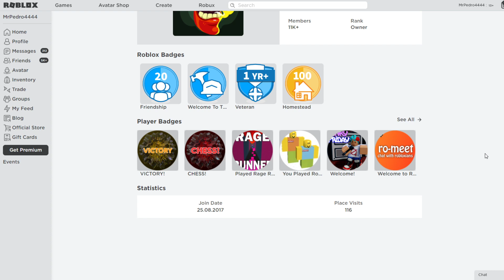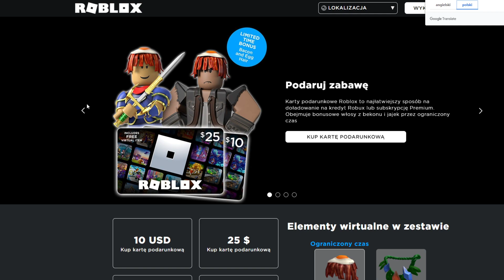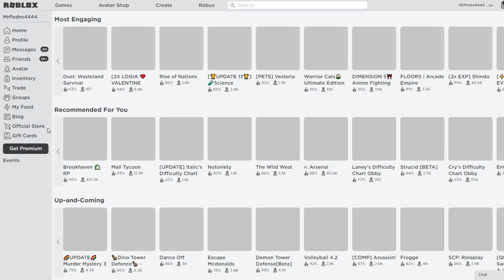JAK WYGLĄDA CAŁY ROBLOX PO POLSKU? ROBLOX W JĘZYKU POLSKIM! 2021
spend robux

weryfikacja roblox
ochrona roblox
weryfikacja dwuetapowa
weryfikacja dwu etapowa
skyblock
skybock roblox
darmowe robuxy
robuxy za darmo
rozdawanie robóx

opening
spend robux
robux elite
darmowe robuxy
rozdawanie robux
robux za darmo
robuxy
robux
darmowe robuxy zobacz jak
200robux
wydawanie robux
robux spend
free robux
robux free
robux darmo
darmowe
za darmo
roblox
robux
robuxx
robuks
robuksy
darmowe robuksy
roblox robux
skate park
skate park roblox
deskorolka roblox
deskorolka roblox
skate park w roblox
BLOXBURG
bloxburg
roblox
 roblox pl
bloxburg pl
bloxburg po polsku
bloxburg polki
polskie RP
polki RP
roblox koszulki
roblox grupa
skyblock update
ROBLOX PL